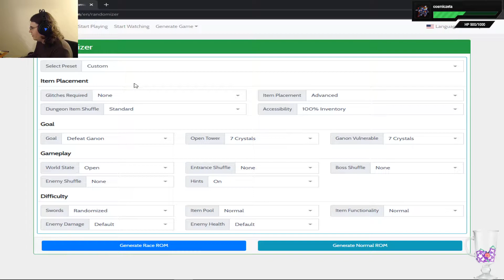Link to the Past Randomizer Part 4 SO CLOSE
Judging by the title I got pretty close to finishing this run, but hell if I remember a couple months later!